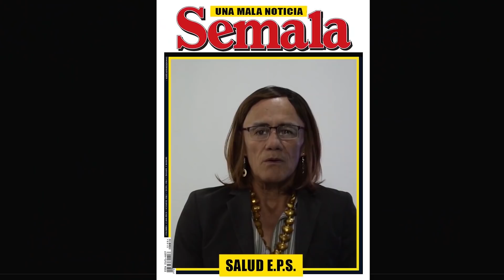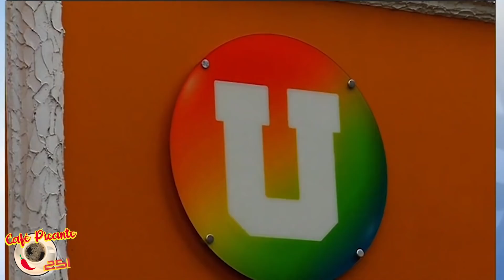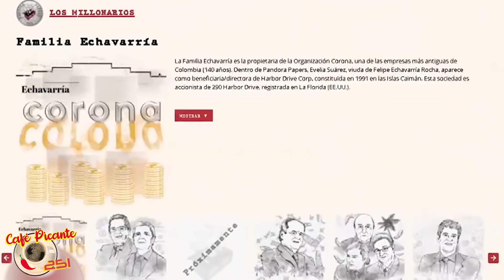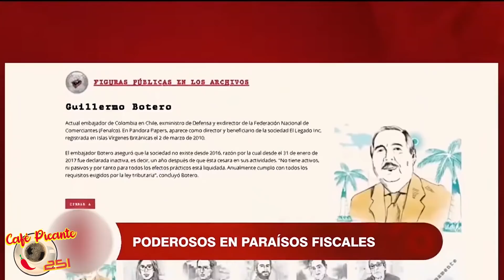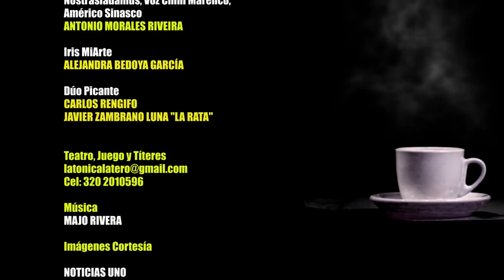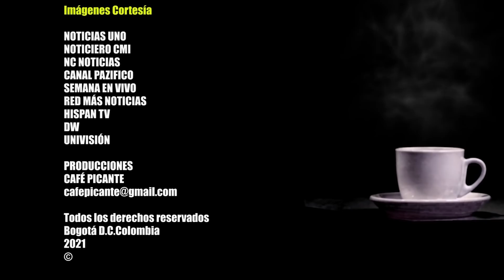La Dávila supera a Godofredo, su maestro. ¡VICKY CÍNICA CASPA!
APÓYANOS

Donaciones Nequi: 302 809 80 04